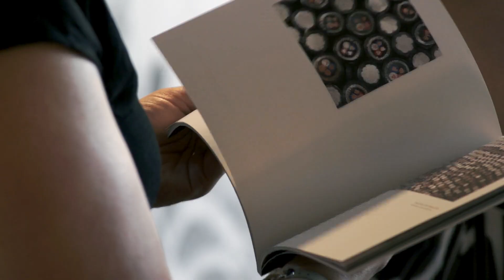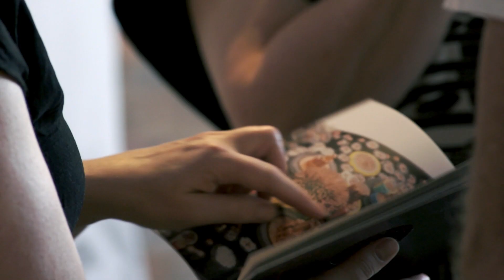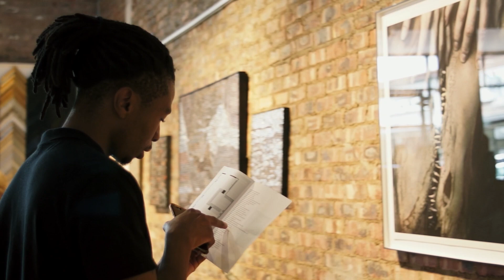Voices from the eARTh Exhibition - Berman Contemporary